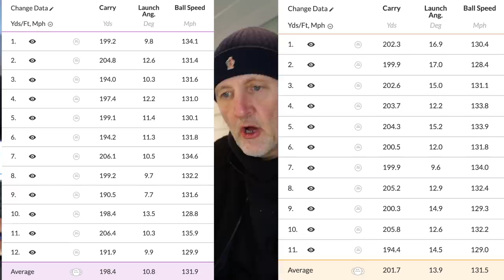Callaway Apex utility wood review